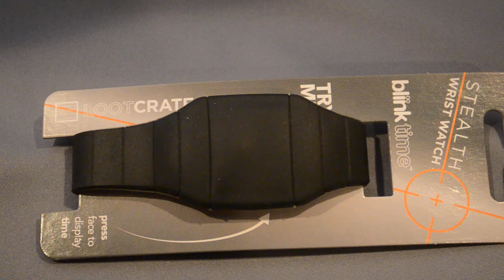The blinktime Stealth Wrist Watch